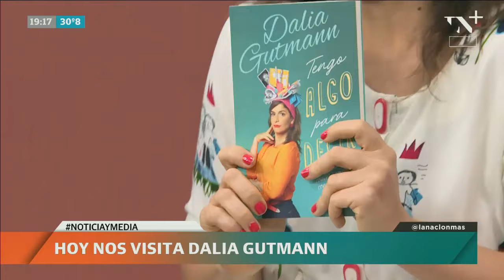La extraña razón por el cual Dalia Gutmann y Sebastián Wainraich no se casan